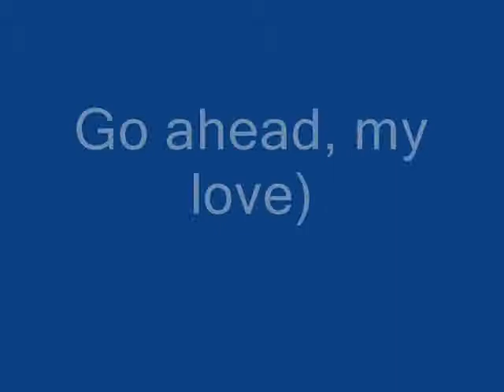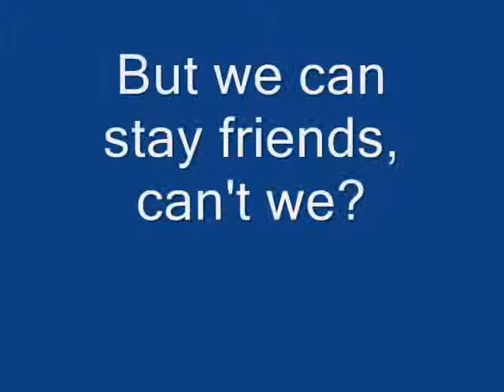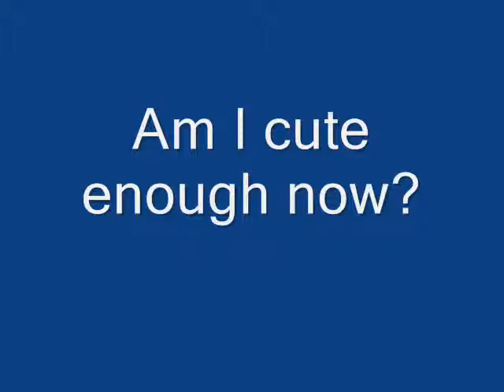''Texas chainsaw massacre: Beginning'' pARODY